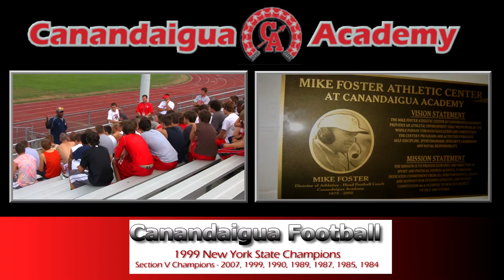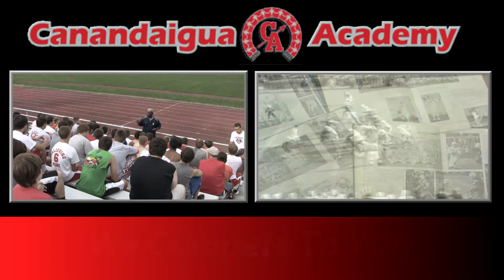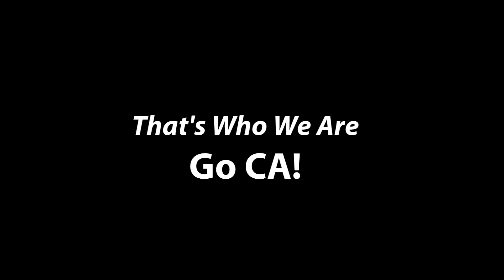Who We Are - CA Braves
This is a short film depicting the spirit of the Canandaigua Football Program.  It begins with a motivation speech from former CA Brave and Coach, Dennis Cole, given to the CA Varsity and JV Teams during Summer Practice 2011.  The ideals of every Canandaigua Athlete are captured in this piece.  Go Braves!